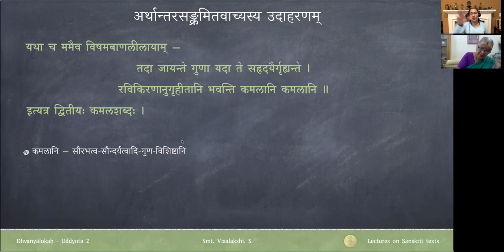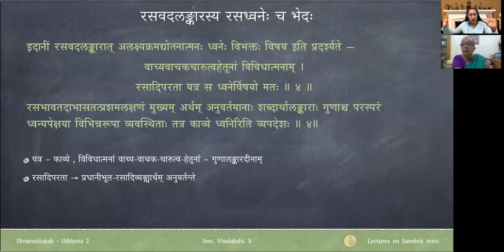ध्वन्यालोकः - द्वितीयोद्द्योतः - पाठः ०१ (Tamil Lecture)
Uddyota 2

पाठः ०१ — भक्तिध्वन्योः स्वरूपभेदः, अलक्षणीयतावादस्य निरासः, प्रथमोद्द्योतसङ्क्षेपः